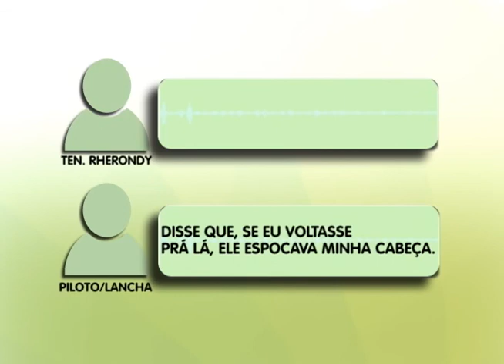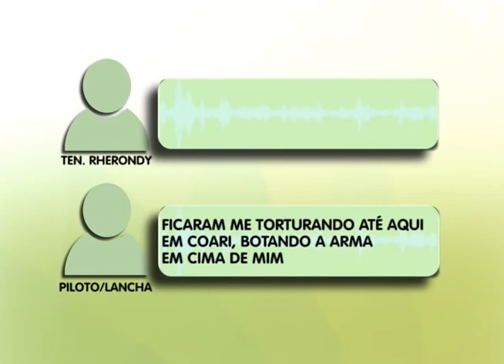BOLETIM EM TEMPO - MANHÃ (09.12.2016)